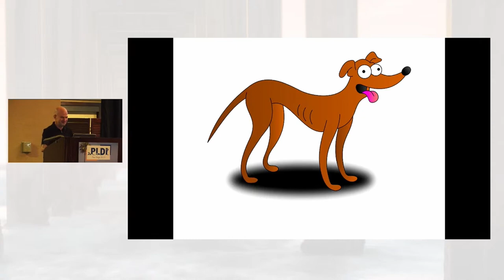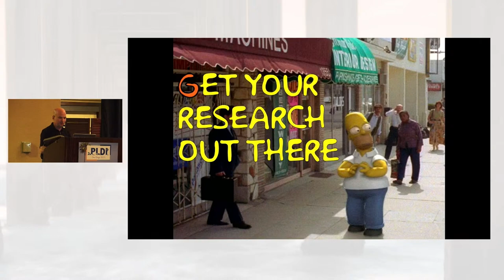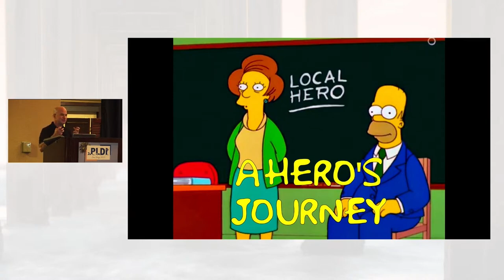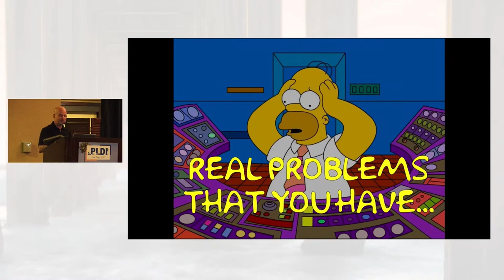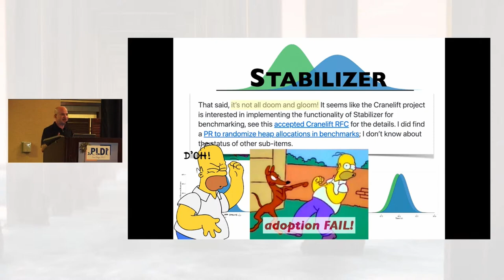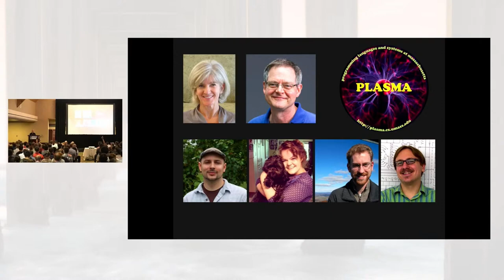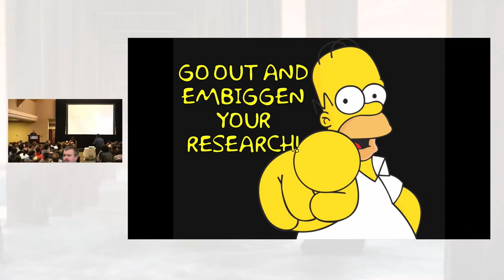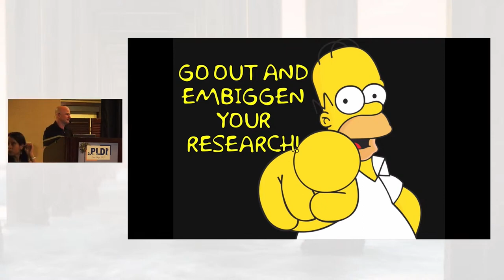How To Get Your Research Adopted - Emery Berger PLDI 2022 keynote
My research group has a long history of successful adoption of our research, both directly and indirectly, including among others, the industrial use of the Hoard allocator & incorporation of its algorithms into Mac OS X; the use of DieHard/er approaches in Windows; the adoption of BrowserFS; the adoption of the BLeak leak detection algorithm in the Android SDK, among others. This talk is about lessons learned, both negative and positive, and contains distilled approaches that we think are especially crucial.

Emery Berger is a Professor in the School of Computer Science at the University of Massachusetts Amherst, the flagship campus of the UMass system. for more information.